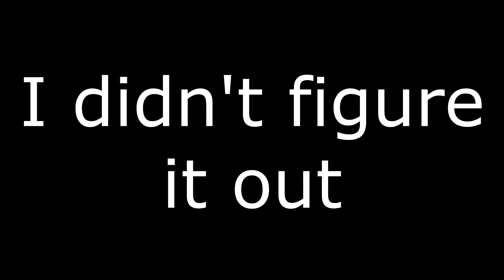Guilty Gear Strive: Potemkin's Big Adventure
"I wish I could punch like that" - Chuck Norris